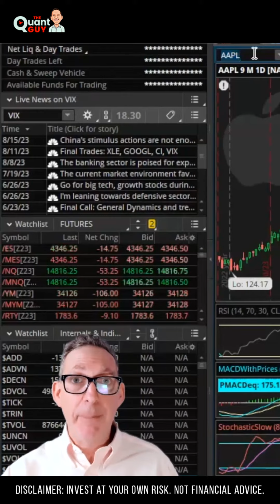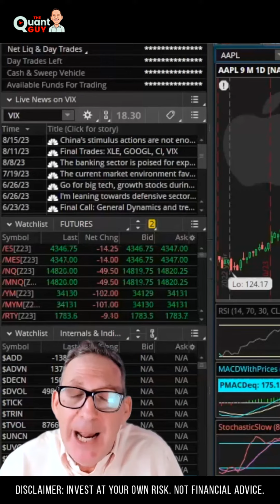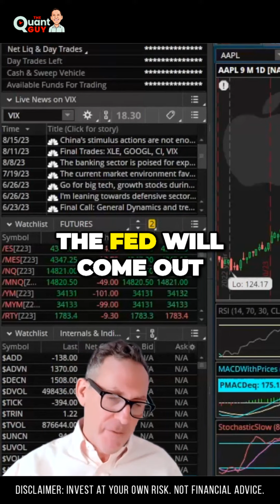Apple's Game-Changing Move to Conquer India's Market